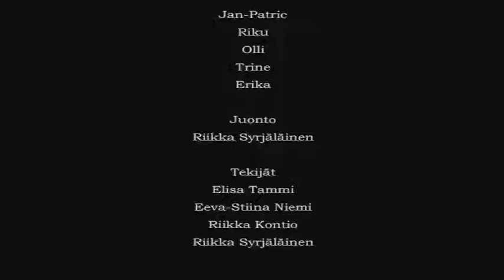Ilmastonmuutos?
What people really think?